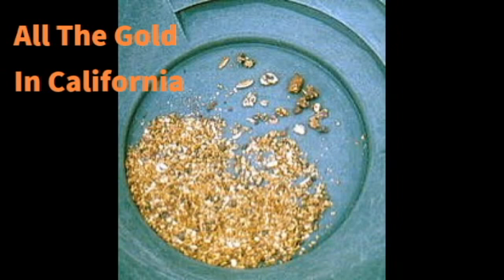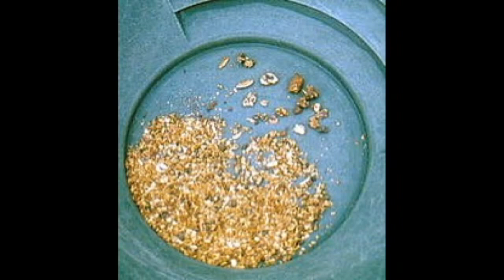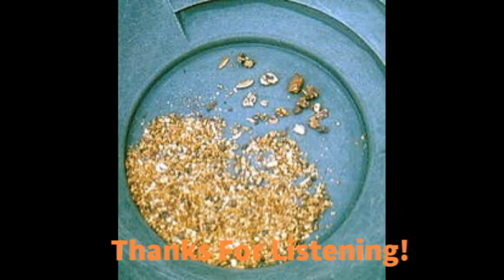All The Gold In California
My version of a 1979 hit for The Statler Brothers.